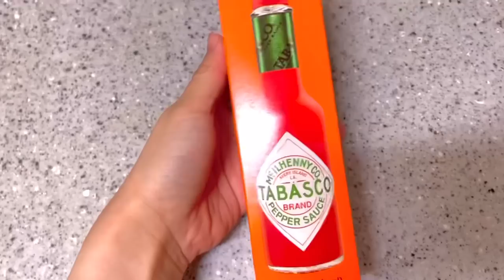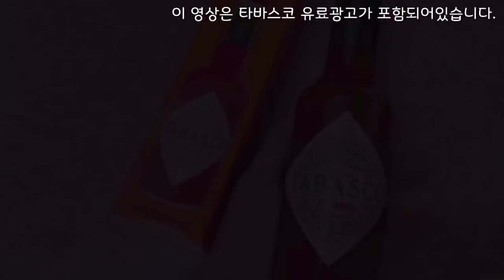ENG) 자취 브이로그 🥩 냉삼에 된장찌개 만들어먹고🧂 타바스코 핫소스로 다양한 요리하는 일상 ( 김치 볶음밥, 피자, 스파게티, 소세지야채볶음, 뼈해장국, LA갈비, 김치찌개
154년 전통의 핫소스 시장 세계 1위 제품인
타바스코 소스와 함께한 한주 일상이에요 !.
피자 먹으러가면 늘 보이던 친숙한 그 아이 ..🧂
제가 다양하게 요리 해보았는데요
마트에서 늘 볼 수 있는 타바스코 핫소스를
집에 하나씩 꼬옥 쟁여두길 추천해드려요 !

최애 조합 1분요리 뚝딱이형 레시피 🫶🏻
*냉삼
- 불판에 쿠킹호일을 깔고 냉삼을 올려준다.
- 후추, 맛소금, 미원을 2:1:1 비율로 섞은 시즈닝을 뿌리면서 구원준다

*-파절이
파채, 고춧가루(5), 설탕(3), 다시다(1), 미원(0.3), 참기름(3)을 넣은 다음 마지막으로 타바스코 소스를 두 숟가락을 넣는다.
(밥숟가락 기준)

*후식볶음밥 (타바스코 냉삼 볶음밥)
- 볼에 밥과 남은 고기, 파채, 김치, 김가루 그리고 마지막으로 타바스코 한 숟가락을 넣고 재료들을 가위로 잘라가면서 섞어준다.
- 재료를 불판 위에 올린 다음 호일로 감싸서 쪄주면 완성.

+) 저는 영상에서 파채에 참소스 추가해서 먹었어요. 기호에 따라 조금씩 조절해서 해보셔도 좋을 것 같아요.

Hello, I'm Chaeny House. 🏡
It is the world's No. 1 product in the hot sauce market with 154 years of tradition
A week's routine with Tabasco sauce!
The familiar kid you always see when you go to eat pizza..🧂
I've cooked in various ways
I recommend keeping one at home!

영상속 제품

🍽 식기구 🍽

20cm 프라이팬 - 네오플램

🍷 컵 🍷

👗 파자마 , 의류👗

리본 요루면 파자마세트 핑크 - 쥬니쥬
옐로우 플라워 - 잠온다